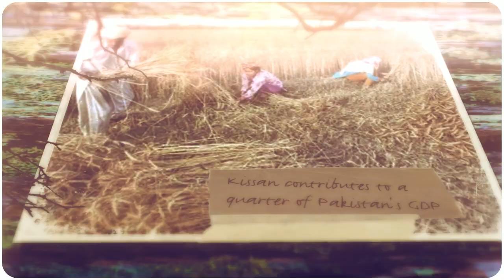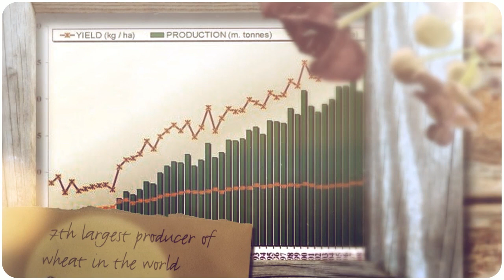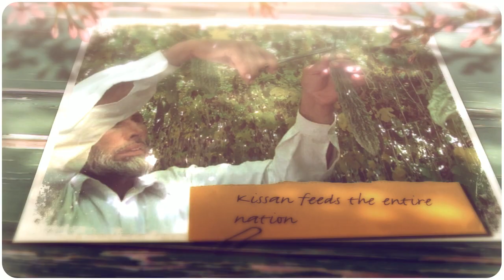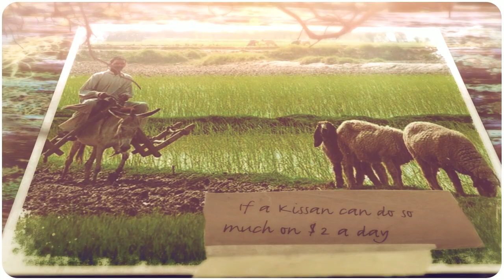ZHI Kissan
Majority of Pakistanis work as a Kissan & have a significant contribution to the GDP of the country. Yet, Kissans are the most neglected Pakistanis of all. ZHI (Zarai Hub Institute) once established aims to change the lives of 115 million farmers of Pakistan. Kindly join us in making history.